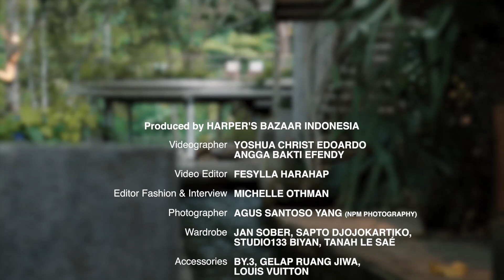Perjalanan Wellness Deva Mahenra bersama Rumah Atsiri Indonesia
Banyak eksplorasi yang Deva Mahenra sudah telah selama lebih dari satu dekade berkarier di dunia perfilman, "Tetapi sampai sekarang saya masih banyak sekat dan ruang kekosongan informasi yang layaknya harus saya isi lagi," ungkapnya. Melalui perjalanan wellness bersama Bazaar dan Rumah Atsiri Indonesia, ia meninjau ekspedisi pengembangan dirinya untuk edisi Maret 2024.

Portofolio:
Videografer: Yoshua Christ Edoardo & Angga Bakti Efendy e
Video Editor: Fesylla Harahap
Editor Fashion & Interview: Michelle Othman
Fotografer: Agus Santoso Yang - NPM Photography
Wardrobe: Jan Sober, Louis Vuitton, Sapto Djojokartiko, Sejauh Mata Memandang, Studio133 Biyan, Tanah Le Saé
Aksesori: By.3, Gelap Ruang Jiwa
Makeup & Hair: Galih Hady Soemarto
Asisten stylist: Natasha Clairine
Lokasi: Rumah Atsiri Indonesia, Atsiri Jawa, Candi Sukuh

Special thanks to Rumah Atsiri Indonesia